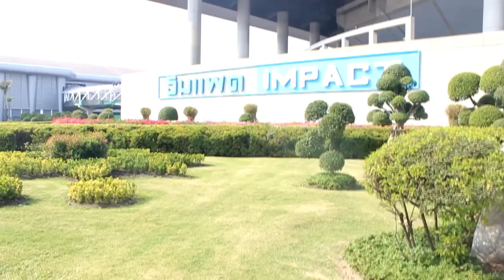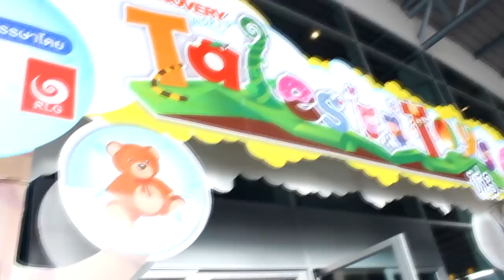ถ่ายรูปกับไอดอล ที่บู๊ท SEIYA SHOP ในงาน Kidscovery เมืองทองธานี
เป็นอีกหนึ่งเทป ที่น้องดาวดีใจมากๆเลยค่ะ เพราะได้เจอคนดังๆหลายคนเลยค่ะ  ไม่ว่าจะเป็นน้องพิมจากช่องเด็กจิ๋ว, น้องนะโม จากช่อง Kids Play ,น้องเฌอแตม จากช่อง Tam Story ,พี่ฟิล์ม จากช่อง happy chanel และพี่ฝ้าย จากช่อง wiri wiri ที่บู๊ท SEIYA SHOP ในงาน Kidscovery ค่ะ